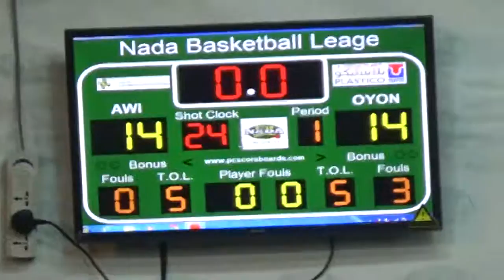Woodwork vs Plastico Oyoun P1